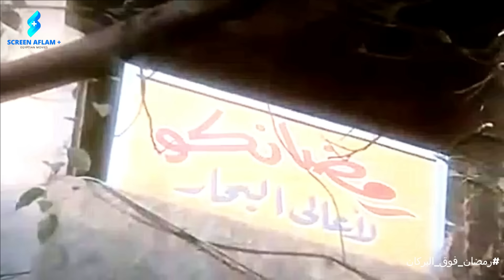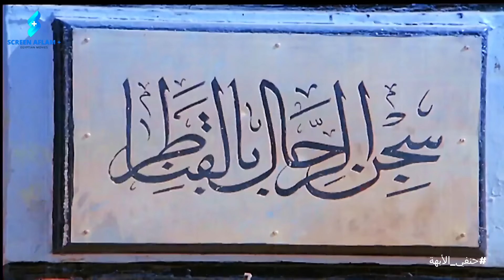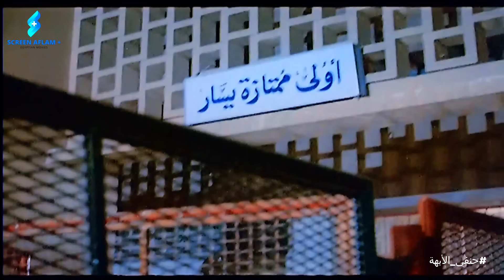فيلم البيه النصاب | أفلام عادل إمام ووحيد سيف